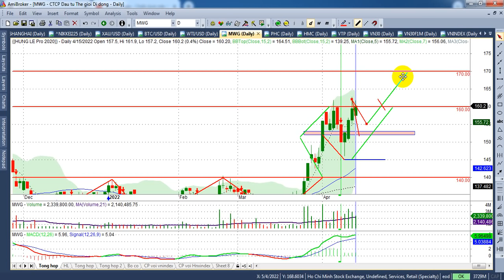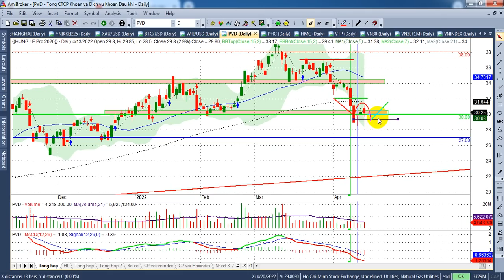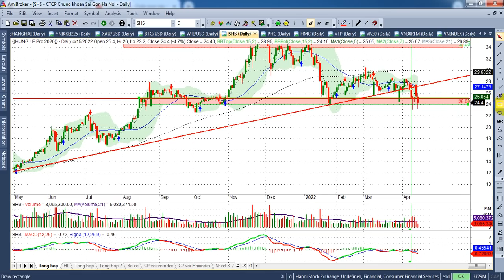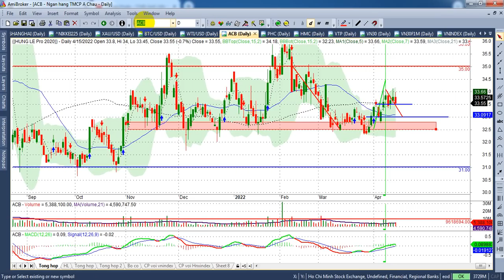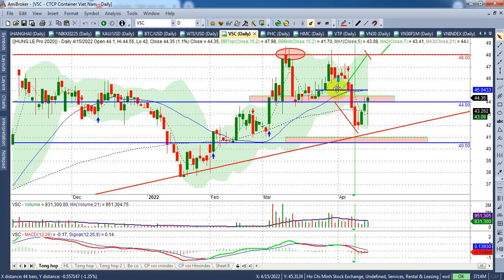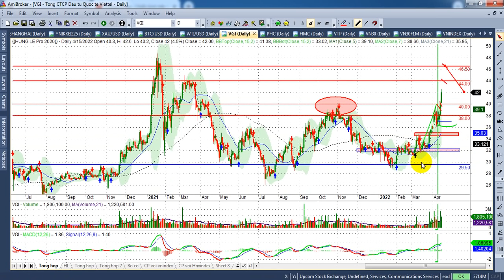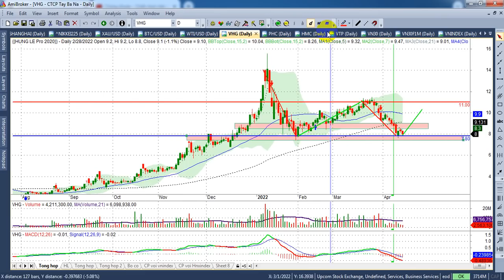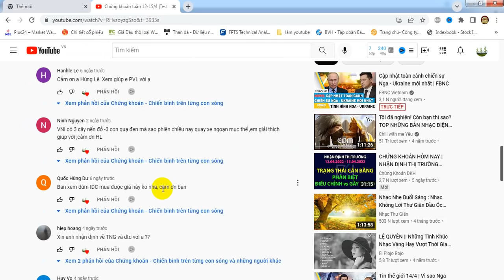Chứng khoán tuần 18-22/4 test Vn30&ps 1480(1460) index 1450(1435)| Dự báo khó khăn...| - VIDEO 122